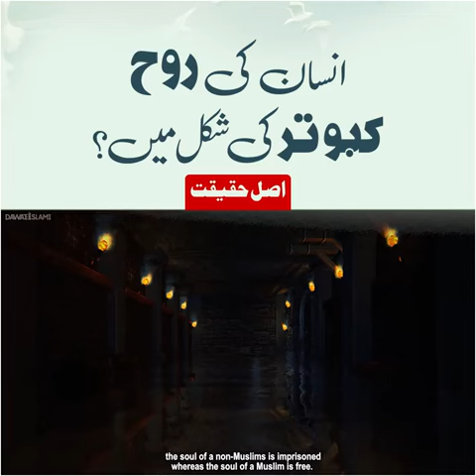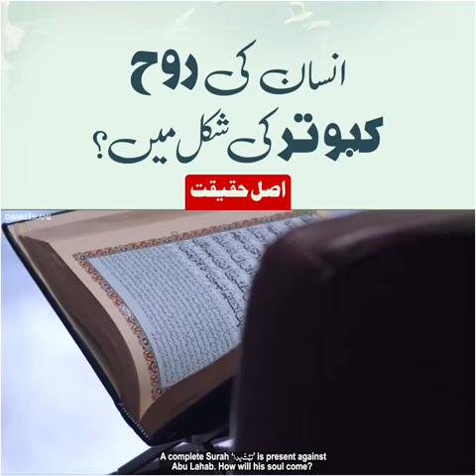maulana Ilyas qadri "saat janum Ka Aqeeda "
Video from Noreen  Rizwan